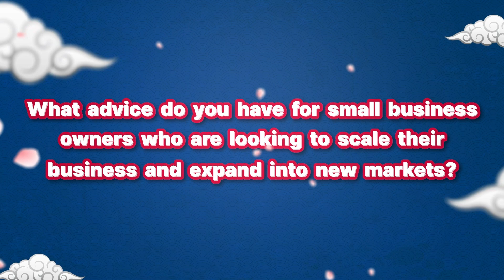Go Kanegosyo Caravan 2023 - Tagum | Unilever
PANOORIN | Mga Kanegosyo sa Tagum City, bilang isa sa mga sumusuporta sa GoKanegosyo Caravan, panoorin kung ano pa ba ang aasahan natin kay Unilever Phippines.😁
The Power of Partnership with Unilever Philippines continues its journey in remaining a guiding force, fueling growth, and ensuring the collective success for all who have been involved lalo na sa kanilang mga customers.🥳
🗓️Ngayong JUNE 2-3, 2023 | 9am to5pm sa  ATRIUM, NEW CITY HALL, TAGUM CITY. Makisaya sa pinakahihintay na shopping Event ng taon! Ang Go Kanegosyo Caravan 2023!🥰
Kitakits mga Kanegosyo!